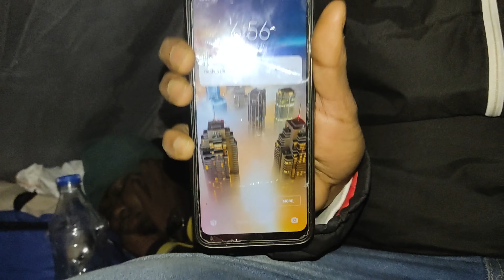9°C Temp Night camping tent stay at Rajasthan desert | Sam sand dunes Desert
At last, I have done one of my bucket list. Stayed a full night in the desert with the help of a camping tent. cooked noodles at late night. 9°C ice-cold temperature. that was an awesome experience in my life.
Travel makes me feel good